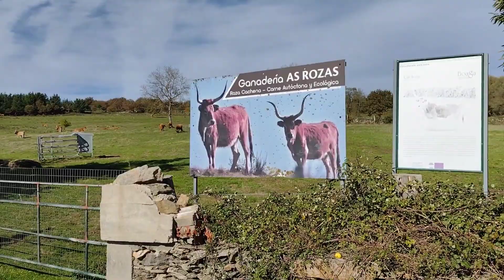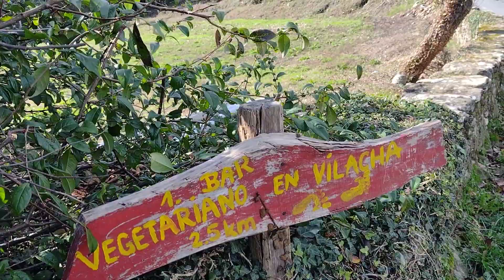Camino francés 26 Barbadelo O Mosterio nach Portomarin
5/11/2022 camino frances
Barbadelo O Mosterio nach
Portomarin
20 km.